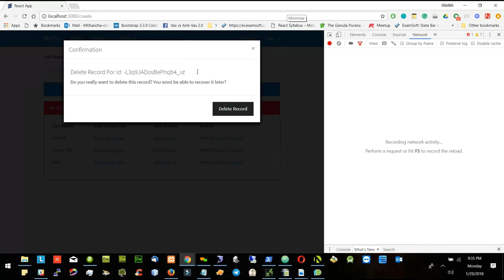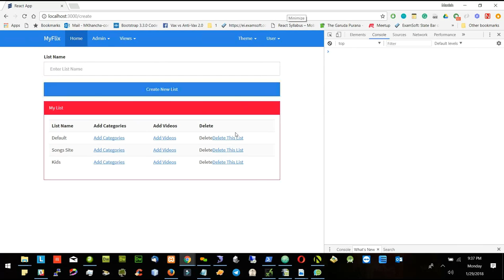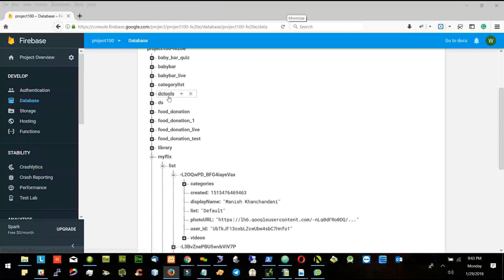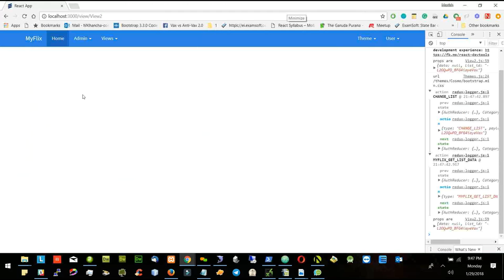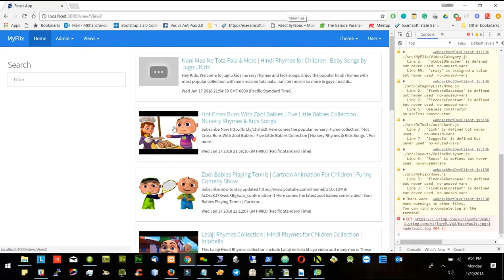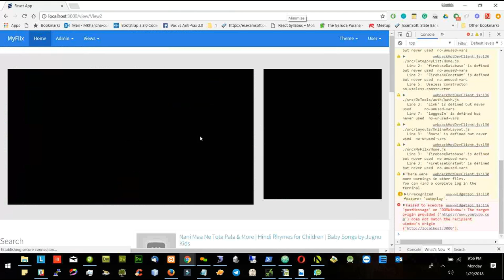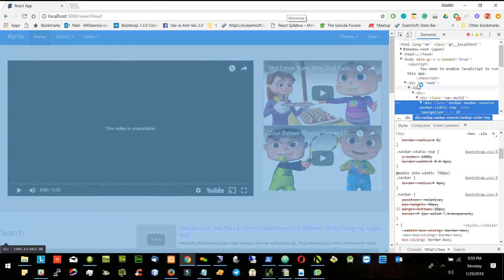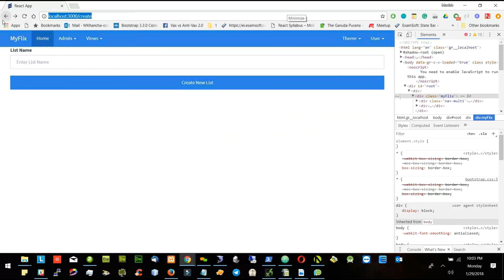00018 ultimate view12 2018 01 29 mon